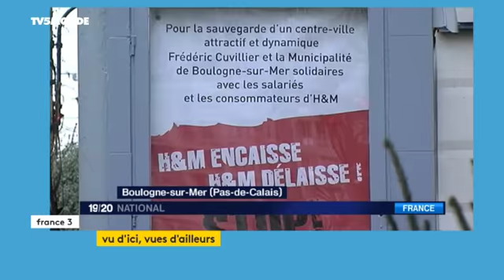« Vu d’ici, vues d’ailleurs » du 30 novembre 2017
Le transfert de Salah Abdeslam vers la Belgique : un  véritable casse-tête !
Sheilah l.Martin nommée à la cour suprême canadienne
La terre tremble en Corée du sud, un projet géothermique interrompu en Suisse
H&M ou la colère d’un maire